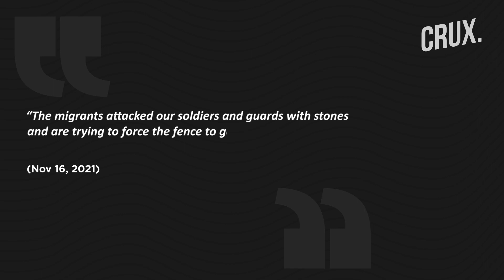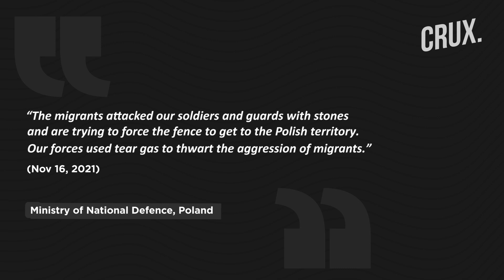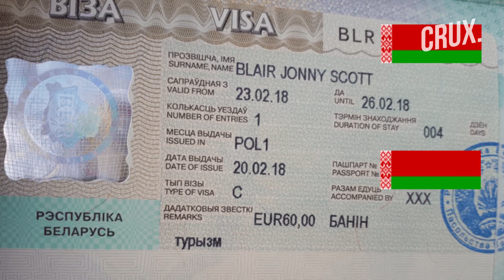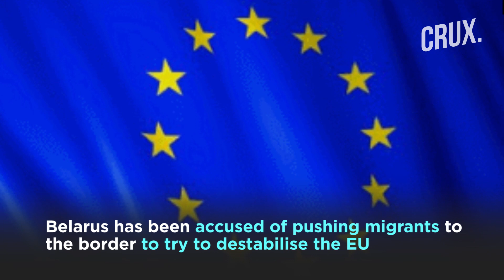Poland Vs Belarus Over Refugees: Polish Guards Fire Tear Gas & Water Cannons, Politics Escalates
Polish forces used tear gas and water cannon against migrants trying to cross into the country from Belarus. The action by Poland was allegedly in reaction to migrants trying to push their way through the barbed wire fence at the Kunzica border. Videos showed migrants throwing stones and other objects at the Polish forces guarding a fortified border crossing.